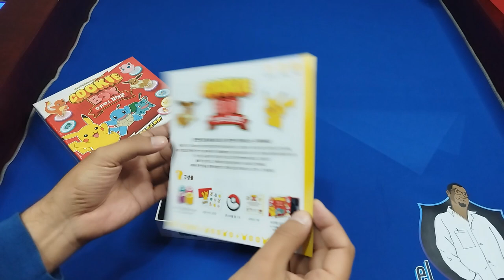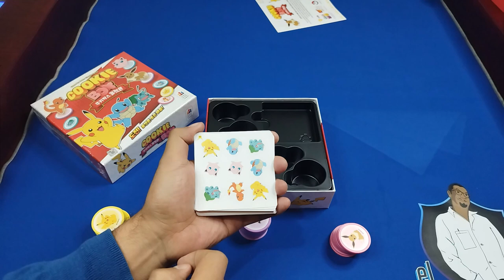Voltea, desliza, coincide, ¡y suena la campana! en Cookie Box Pokémon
Contenidos de Cookie Box Pokémon de Korea Board Games

Si te gustan los juegos de mesa familiares, los juegos de Pokémon y los juegos de colocar fichas, te recomiendo que pruebes Cookie Box Pokémon.